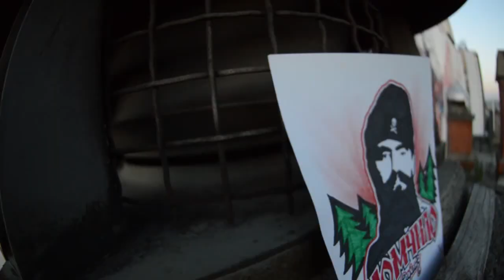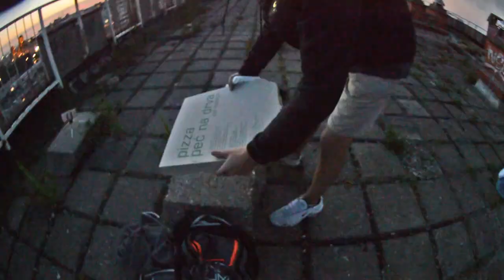Momcilo Djujic Grafit, Beograd 2017 / Момчило Ђујић Графит, Београд 2017